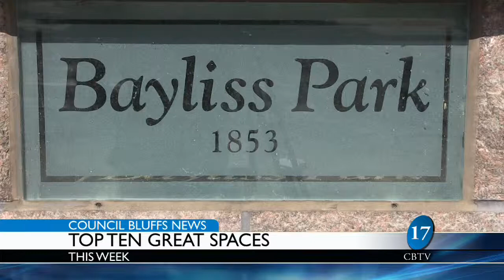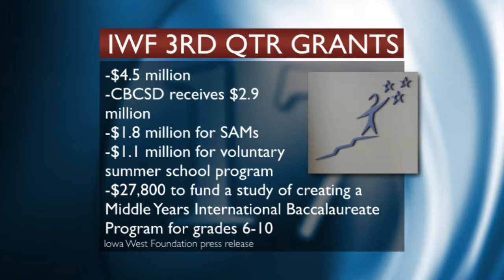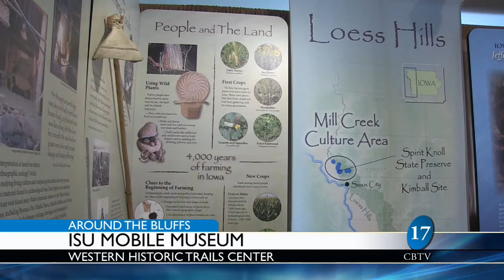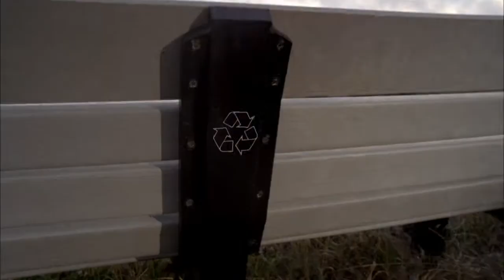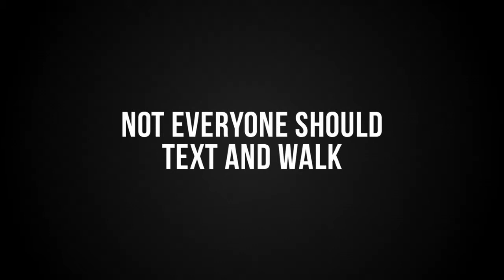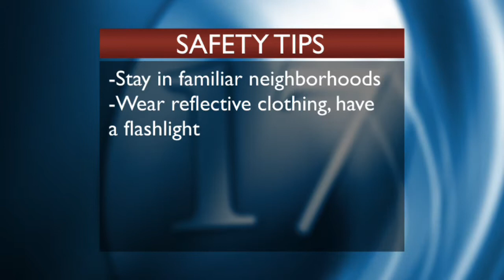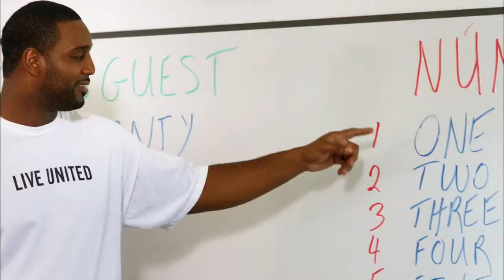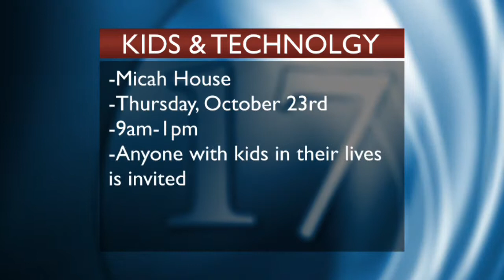Council Bluffs News 10-21-14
With host Marie Zeitner.